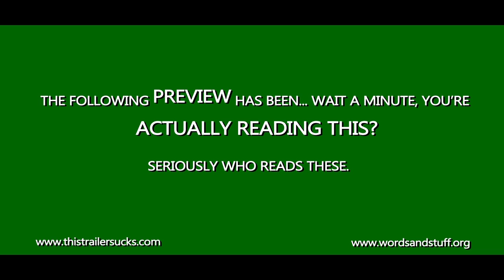Ben The Bat